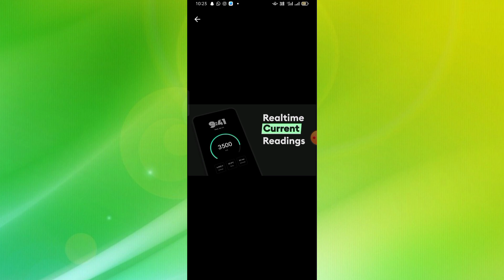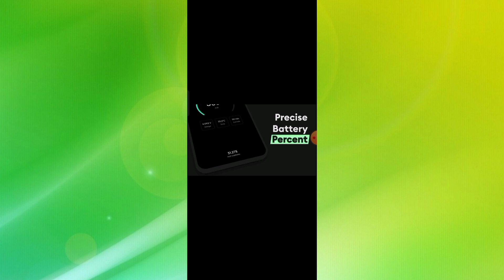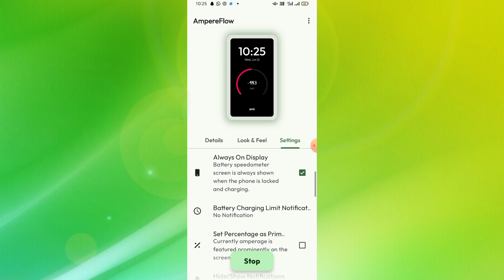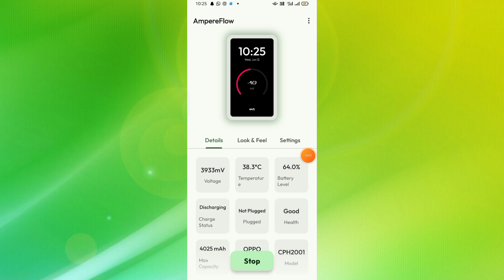AmpereFlow Battery Speed App kaise use kare || How to use Ampere Flow Battery Speed App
AmpereFlow Battery Speed App kaise use kare || How to use AmpereFlow Battery Speed App || AmpereFlow Battery Speed App Aaj me is Video baat karne aaya hu AmpereFlow Battery Speed App ke bare me is AmpereFlow Battery Speed app ko aap kaise use kar sakte hai

About This Video :- Hii Dosto Aaj ki Video me ham baat karege AmpereFlow Battery Speed App ke bare me to Dosto ye Ek Battery Speed App hai Bahut Amezing App hai